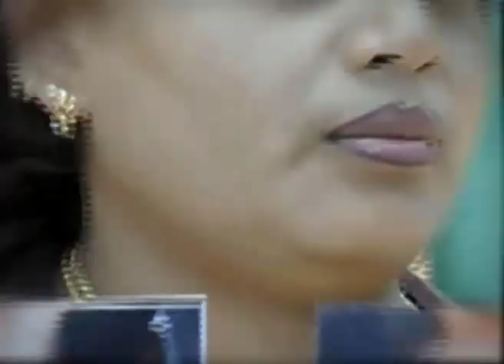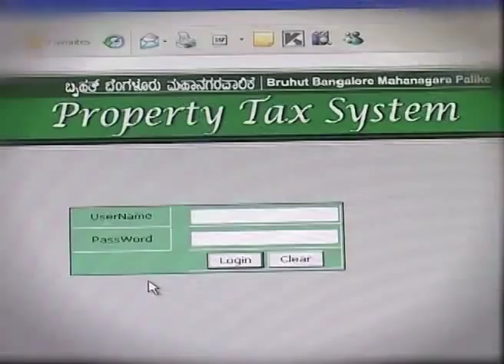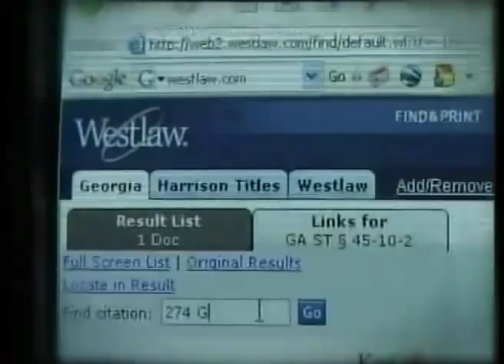RINGA RINGA SONG MODIFIED SUVARNA NEWS 24X7